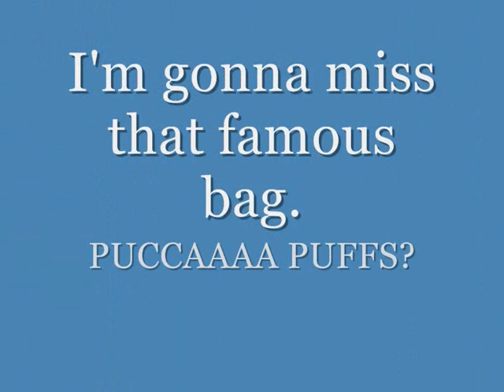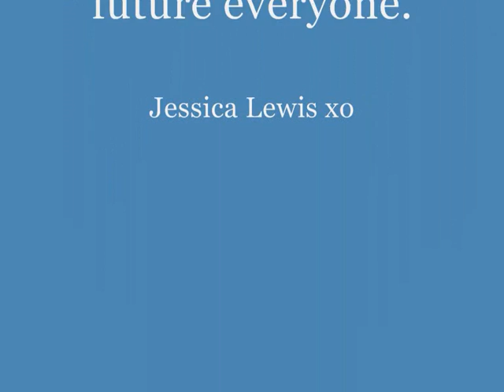llanrumney high school